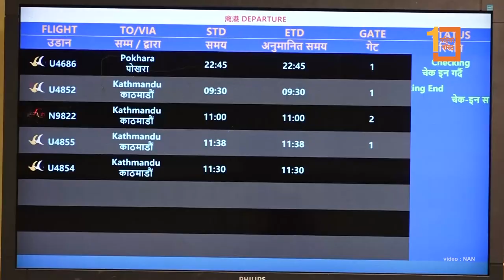उड्ड्यन क्षेत्रमा ७४ वर्षपछि बनेको इतिहास